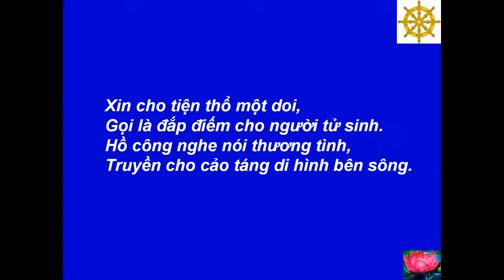41 - Truyện Kiều - Nguyễn Du -(Câu 2537-2564) -[HD-720P]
Best View-Hình Rõ Đẹp: [HD-720P] - 41 - Truyện Kiều - Truyện Thơ Lục Bát - 3254 Câu - Nguyễn Du (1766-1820) Hiệu Là Tố Như, Thanh Hiên - Người Xã Tiên Điền, Huyện Nghi Xuân, Tỉnh Hà Tĩnh -(Câu 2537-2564) - Từ Hải Mắc Lừa Hồ Tôn Hiến, Kiều Tự Vẫn (Câu 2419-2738) --- Music-Nhạc: Tình Hoài Hương - Phạm Duy - 1952 --- Made by-Thực Hiện: Nguyễn Văn Tiến - tienvnguyen.net - July/25/2012 --- Ba trăm năm nữa nào biết được. Thiên hạ ai người khóc Tố Như ~ Nguyễn Du - Bài 'Đọc Tiểu Thanh Ký' ~ Khu Di Tích Thi Hào Nguyễn Du - Xã Tiên Điền, Huyện Nghi Xuân, Tỉnh Hà Tĩnh